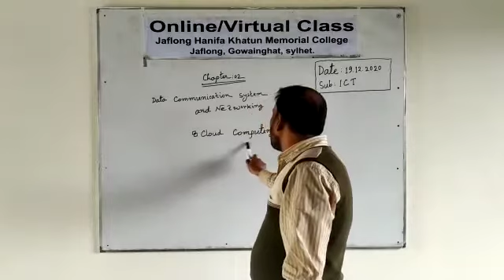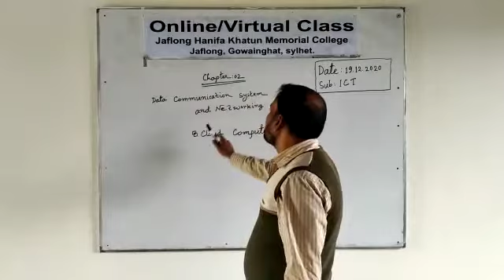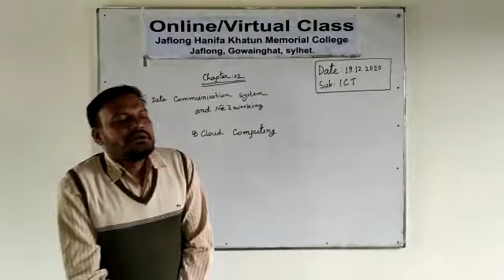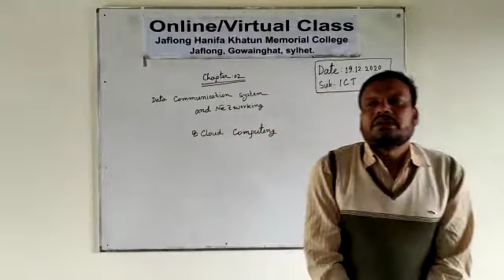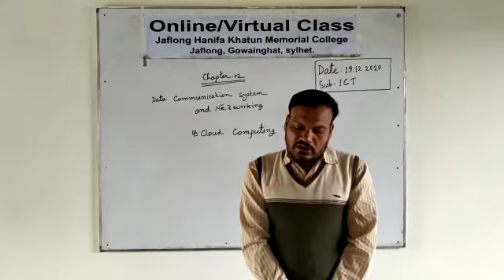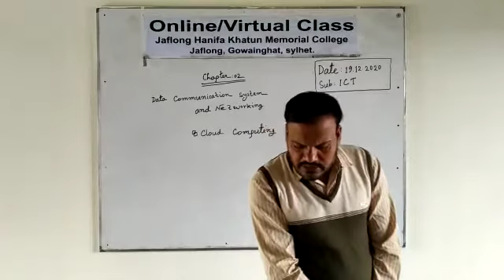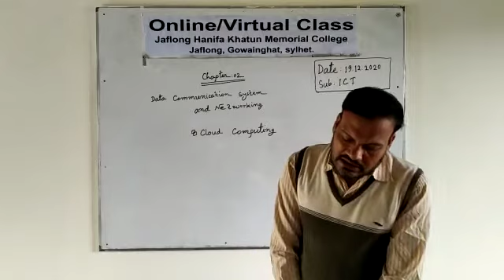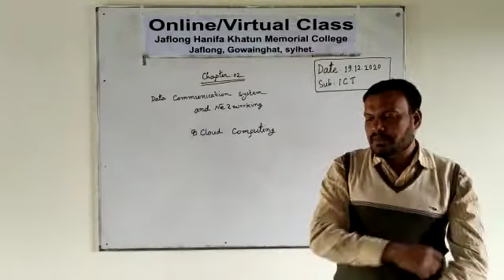নজরুল ইসলাম প্রভাষক আইসিটি।